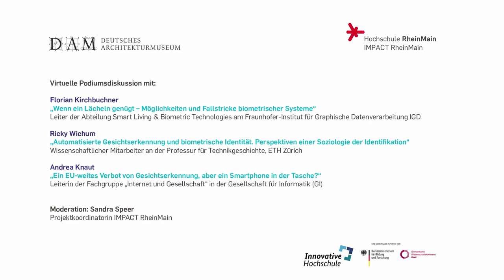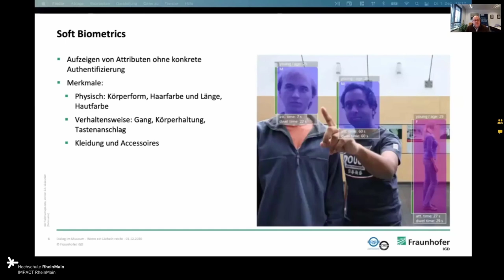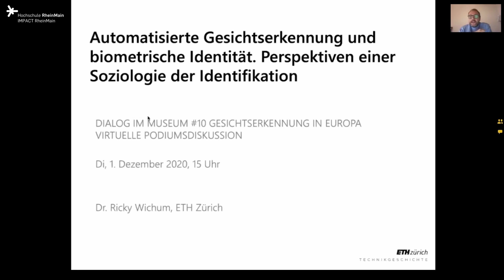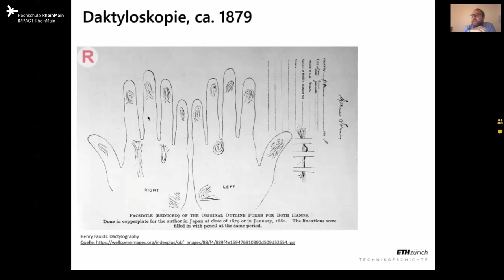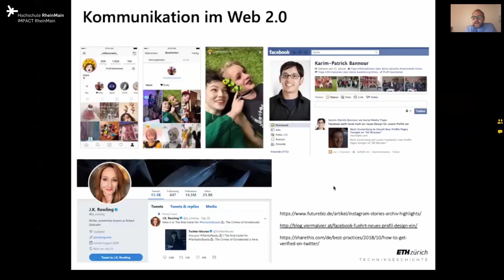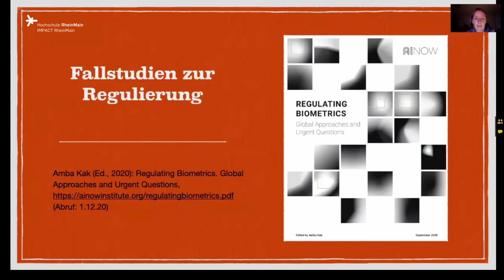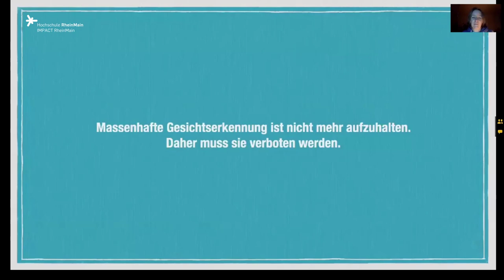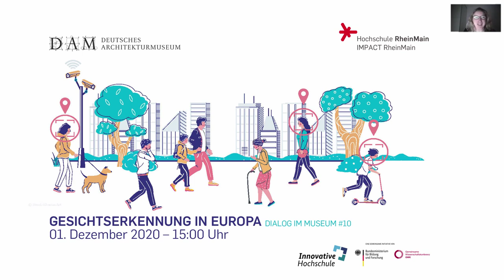Dialog im Museum #10: Gesichtserkennung in Europa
DIALOG IM MUSEUM #10 Gesichtserkennung in Europa VIRTUELLE PODIUMSDISKUSSION

Di, 1. Dezember 2020, 15 Uhr,
Mit bestätigter Anmeldung erhalten Sie weitere Informationen zu Durchführung und Ablauf der Veranstaltung.

In China ist jeder Neukunde eines Mobiltelefons seit Dezember letzten Jahres dazu verpflichtet, sein Gesicht scannen zu lassen; Firmen wie Clearview AI aus den USA machen mit riesigen Gesichtsdatenbanken Schlagzeilen. Aber auch in Europa geben bereits zehn Länder an, biometrische Gesichtserkennungsverfahren zur Strafverfolgung zu nutzen. Der Einsatz von biometrischen Technologien nimmt zu, obwohl sich in ihrer Anwendung immer wieder diskriminierende Tendenzen zeigen. Welchen Nutzen versprechen wir uns von der Technologie? Und kann sie so gestaltet werden, dass sie nicht menschenfeindliche Ressentiments reproduziert? Mit Vorträgen und anschließender Diskussion wirft die Veranstaltung einen vielfältigen Blick auf das Thema Gesichtserkennung sowohl aus anwendungsorientierter wie aus gesellschaftshistorischer Perspektive. Mitglieder der Architekten- und Stadtplanerkammer Hessen (AKH) können mit der Teilnahme zwei Fortbildungspunkte erwerben.

Referenten:
Florian Kirchbuchner, Leiter der Abteilung Smart Living & Biometric Technologies am Fraunhofer-Institut für Graphische Datenverarbeitung IGD

„Wenn ein Lächeln genügt — Möglichkeiten und Fallstricke biometrischer Systeme“

Ricky Wichum, Wissenschaftlicher Mitarbeiter an der Professur für Technikgeschichte, ETH Zürich

„Automatisierte Gesichtserkennung und biometrische Identität. Perspektiven einer Soziologie der Identifikation“

Andrea Knaut, wissenschaftliche Mitarbeiterin am Dritten Gleichstellungsbericht der Bundesregierung, Leiterin der Fachgruppe „Internet und Gesellschaft“ in der Gesellschaft für Informatik (GI), Mitglied im Forum InformatikerInnen für Frieden und gesellschaftliche Verantwortung (FIfF)

„Ein EU-weites Verbot von Gesichtserkennung, aber ein Smartphone in der Tasche?“

DIALOG IM MUSEUM ist ein Kooperationsprojekt des DAM und der Hochschule RheinMain, das sich mit den Auswirkungen von smarten Technologien auf unser Leben beschäftigt.